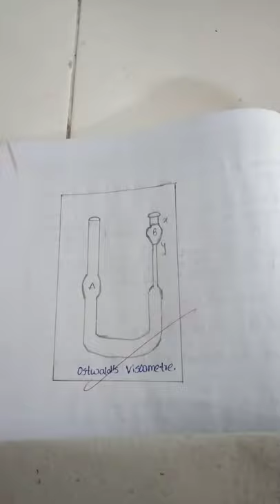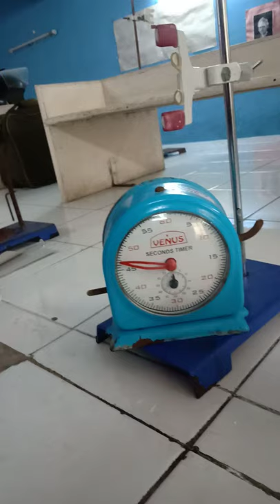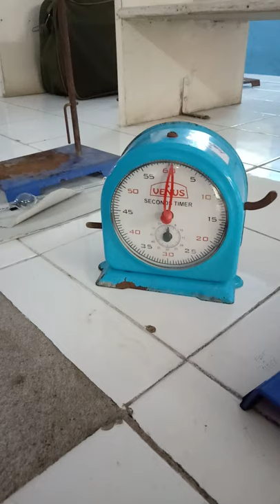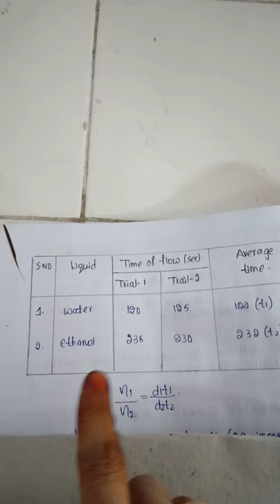1.B.Tech Engineering Chemistry Lab/Viscosity by Ostwald's Viscometer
Engeering Chemistry Lab experiment